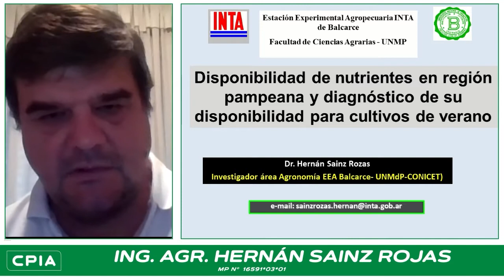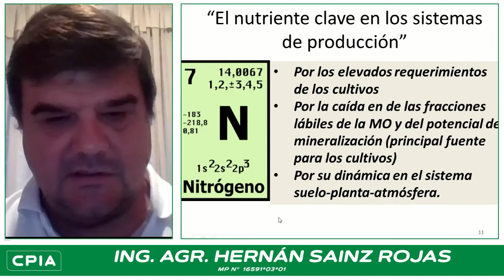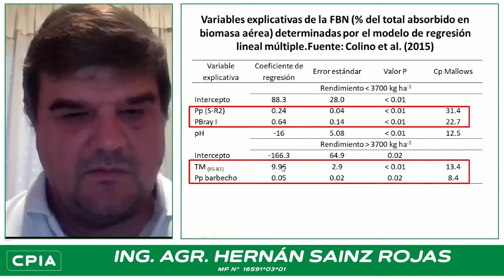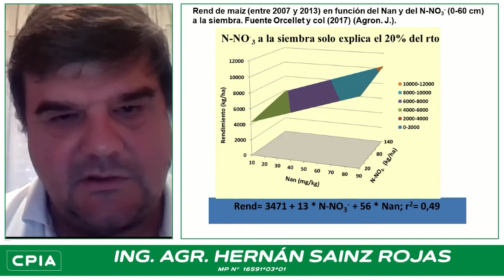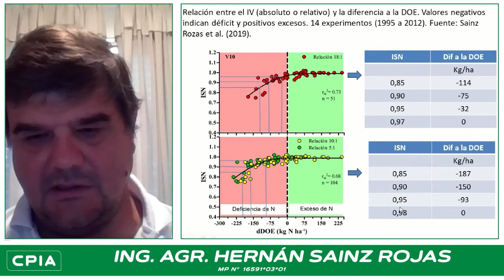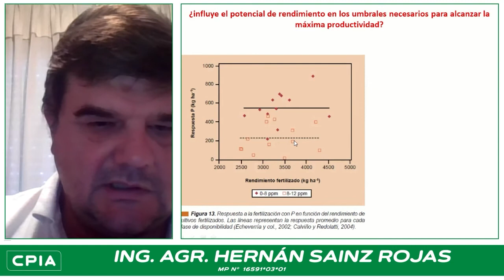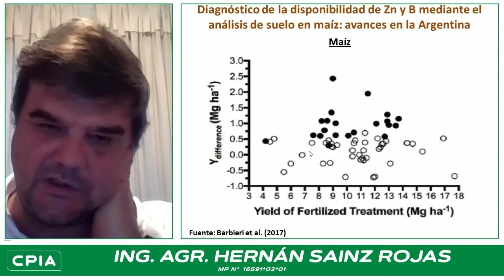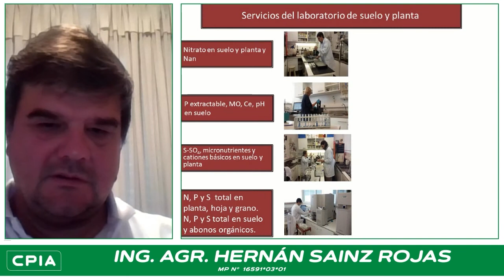Actualización en fertilidad de suelos a la vista de la campaña gruesa 2021-2022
Ing. Agr. Hernán Sainz Rozas, MN Nº  16591 * 03 * 01.